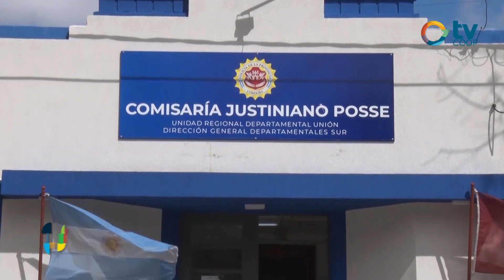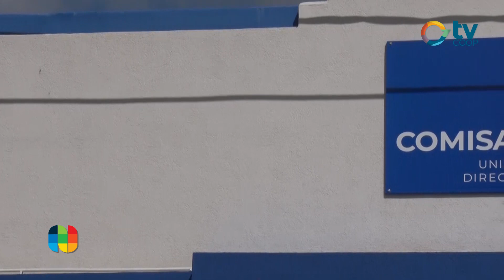Martín Mansilla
RIÑA Y DETENCIÓN

Visitamos la comisaría de Justiniano Posse en la búsqueda de información de las novedades policiales del fin de semana. Allí el Subcomisario Mansilla relata el operativo realizado el sábado ante un conflicto entre vecinos que finalizó con la detención de una persona.